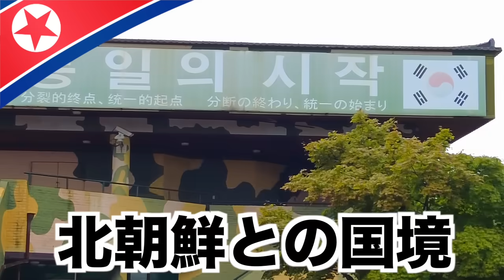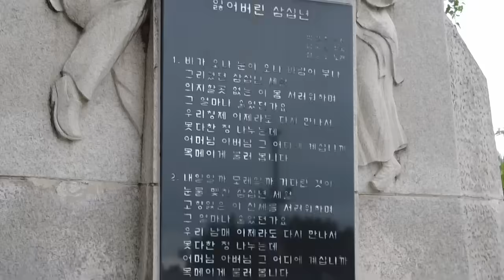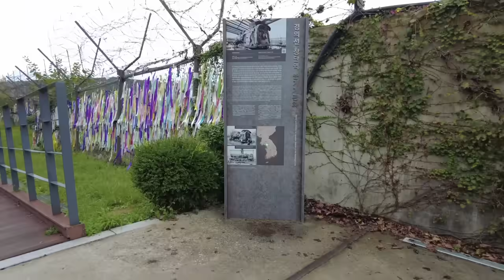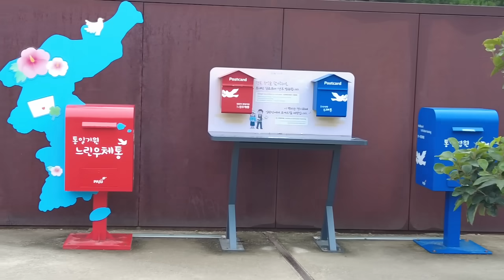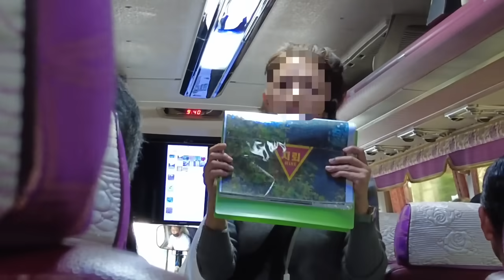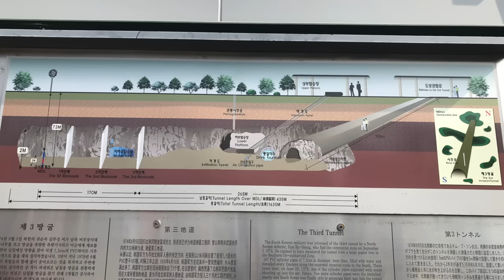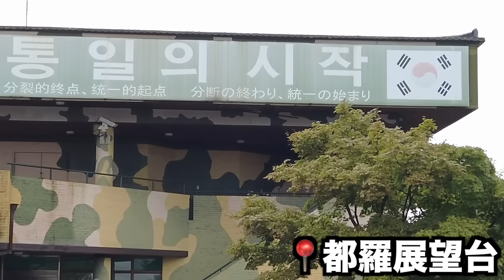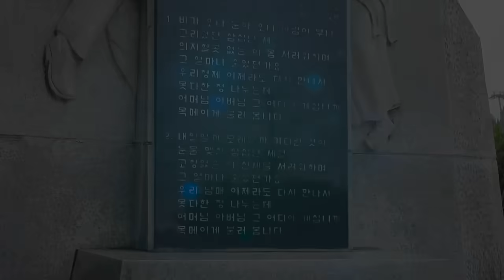【潜入】北朝鮮まで２キロの軍事境界線ギリギリまで行きました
今回はお休み中に気軽に行けるどこかをネットで探していたら、たまたま格安の航空チケットをゲットできたので、無計画に韓国はソウルに行って参りました。動画では、その際の様子をシェアさせて頂きます。
一緒に旅している気分でご覧頂けましたら幸いです。

 @Ryucrew ASMR

V7C 1V0

※動画内の音楽はEpidemic Soundのものを使っています。（30日間無料で使えます）